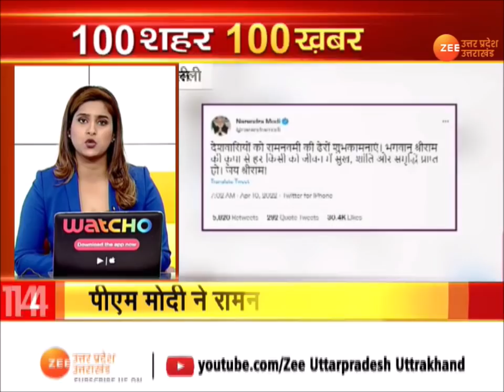100 SuperFast News | देश दुनिया की 100 बड़ी ख़बरें | Bulldozer | PM Modi | Gorakhpur Temple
100 SuperFast News | देश दुनिया की 100 बड़ी ख़बरें | Bulldozer  | PM Modi | Gorakhpur Temple